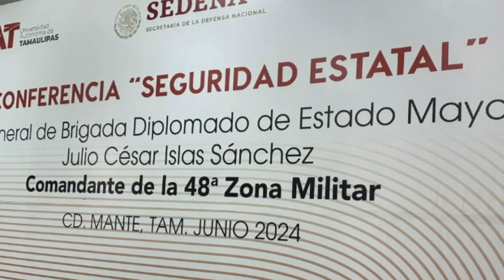Imparten en la UAT conferencia sobre seguridad y protección ciudadana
La Universidad Autónoma de Tamaulipas (UAT) organizó una conferencia sobre las funciones y el desempeño de la Secretaría de la Defensa Nacional (SEDENA), en el marco de la Reunión de Seguridad que se realizó en la Unidad Académica Multidisciplinaria Mante.